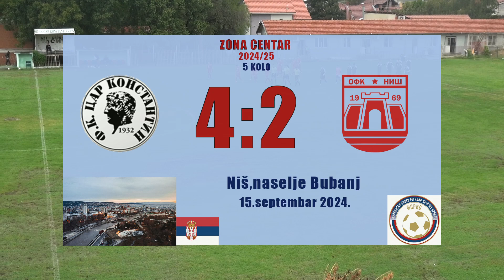Car Konstantin - OFK Niš 4:2 Highlights, 5.kolo zone "Centar" 2024/25.